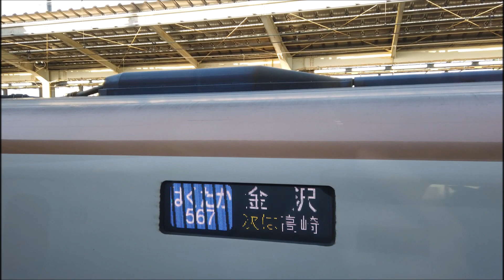上越新幹線 MAXとき 遅延発生 2019.12.31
二階建て新幹線、E４系MAXとき号。大晦日の下り列車に乗車。この日、強風の影響で遅れが発生しました。途中の高崎駅では、パンタグラフの付着物を取り除くため、車内が一時停電、非常灯が点灯しました。
東京から長岡までの乗車記録です。E４系グリーン車最前列席にあるオットマンも撮影。少し長いですがどうぞご覧ください。
※一部写り込んでる隣席は同行者です。

乗車日　2019/12/31
乗車列車　MAXとき373号（E4系グリーン車）